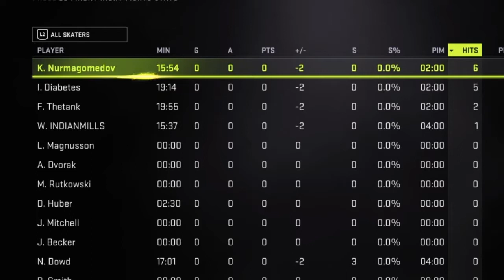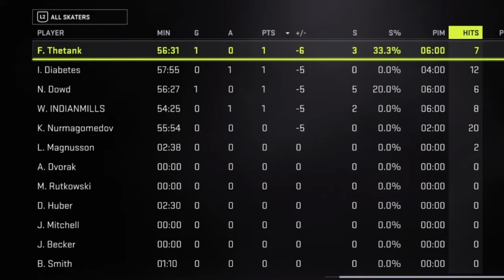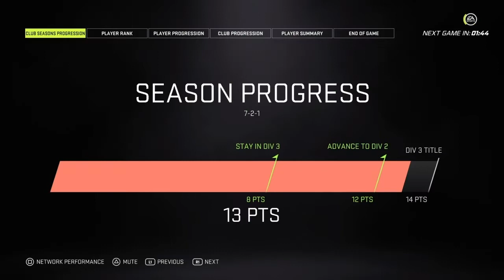NHL 21 - Friday Night Hits 3 (with bonus footage)